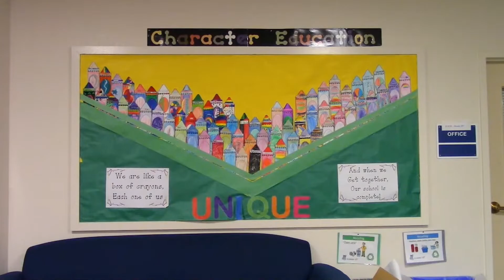Happy National Deaf LGBTQ Awareness Week!